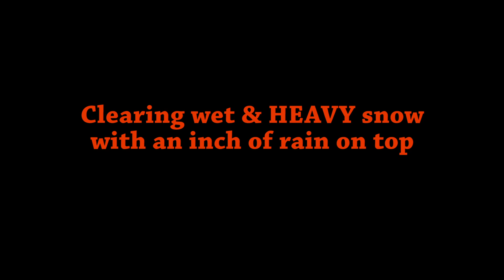Kubota BX25D w/BX5450 Snowthrower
Kubota BX25D w/BX5450 50" Snowthrower clearing the WETTEST & HEAVIEST crap I have ever seen.